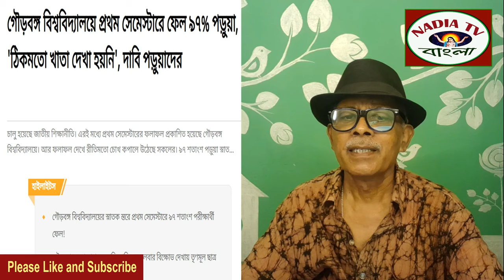Golden Era of Education_ দিদির রাজত্বে শিক্ষার স্বর্ণযুগ শুরু হলো!!? আপনি কি একমত?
@MANOBJIBAN  দিদির রাজত্বে শিক্ষার
স্বর্ণযুগ শুরু হলো!!? আপনি কি একমত?